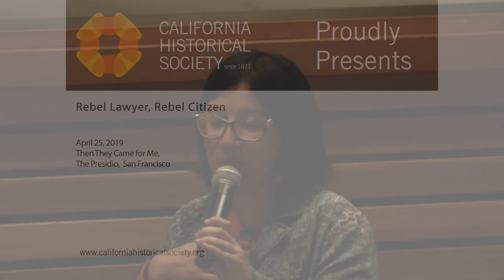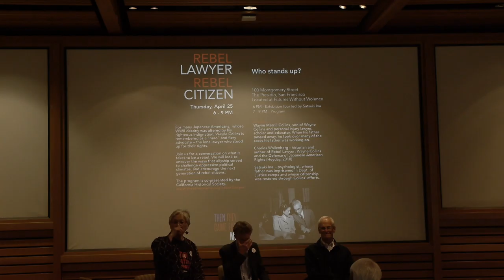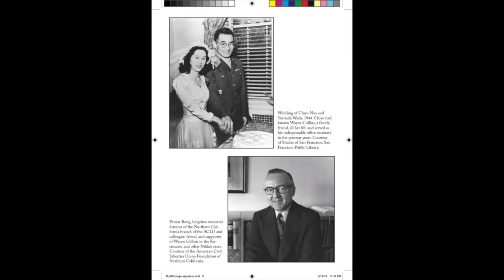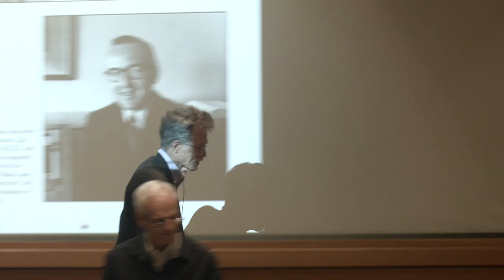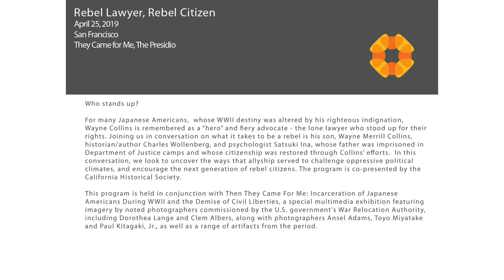Rebel Lawyer, Rebel Citizen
For many Japanese Americans,  whose WWII destiny was altered by his righteous indignation, Wayne Collins is remembered as a “hero” and fiery advocate - the lone lawyer who stood up for their rights. Joining us in conversation on what it takes to be a rebel is his son, Wayne Merrill Collins, historian/author Charles Wollenberg, and psychologist Satsuki Ina, whose father was imprisoned in Department of Justice camps and whose citizenship was restored through Collins’ efforts.  In this conversation, we look to uncover the ways that allyship served to challenge oppressive political climates, and encourage the next generation of rebel citizens. The program is co-presented by the California Historical Society.